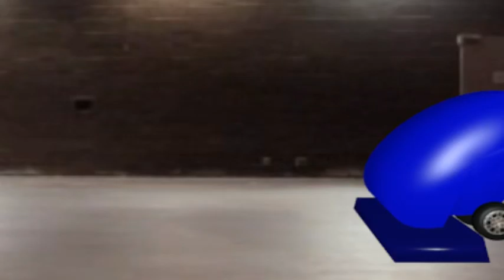Adventures Of Scrubber Guy Part 1